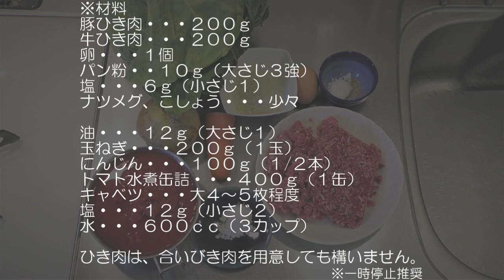ロールキャベツ（トマトベース）を作ろう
肉のうまみをキャベツが閉じ込め、キャベツの甘みとよく合います。
今回はトマト味の作り方です。トマト味は失敗が少ないので、ロールキャベツを初めて作る方におすすめです！